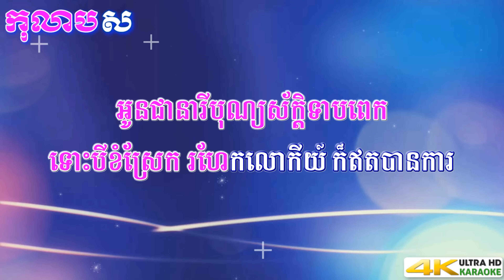នឹកភូមិភ្នំធំ ភ្លេងសុទ្ធ បទពីដើម ច្រៀងដោយ រស់ សេរីសុទ្ធា កុលាបស ខារ៉ាអូខេ បទស្រី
នឹកភូមិភ្នំធំ ភ្លេងសុទ្ធ បទពីដើម ច្រៀងដោយ រស់ សេរីសុទ្ធា (ភ្នំធំទ្រនំស្នេហ៍ចាស់, ភ្នំធំទ្រក្អែកខ្មៅ, ថ្ងៃដែលអូនចុកឈាម, ទ្រនំក្អែកខ្មៅ)-កុលាបស ខារ៉ាអូខេ បទស្រី

សួស្តី ! សូមជំរាបសួរ និង​ សូមស្វាគមន៍ មកកាន់ឆានែល កុលាបស ខារ៉ាអូខេខ្មែរ ជាពីសេស បងៗ សុភាពនារីចូលចិត្តច្រៀង ខារ៉ាអូខេ​ ឬ ចូលចិត្តស្តាប់ភ្លេងកំសាន្តបន្ធូរបរិយាកាស កុំភ្លេច កុលាបស​ ណា!

ប្រភពនៃបទចំរៀង និង ភ្លេង៖
Song and Music Credit Source:
និពន្ធបទភ្លេង និងទំនុកច្រៀង៖ លោក គង្គ ប៊ុនឈឿន
សម្រួលតន្រ្តី៖ លោក ម៊ែរ ប៊ុន
ច្រៀងដោយ៖ អ្នកស្រី រស់ សេរីសុទ្ធា

ចំពោះបទ នឹកភូមិភ្នំធំនេះដែរ យើងក៏ឃើញមានការដាក់ចំណងជើង ផ្សេងៗគ្នាដែរ ដូចជាខ្លះបានដាក់ថា ភ្នំធំទ្រនំស្នេហ៍ចាស់ , ថ្ងៃដែលអូនចុកឈាម , ទ្រនំក្អែកខ្មៅ, ភ្នំធំទ្រក្អែកខ្មៅ ។ល។ ប៉ុន្តែតាមការស្រាវជ្រាវជាបឋម របស់យើងខ្ញុំ ឃើញថា ចំណងជើងដើមដែលដាក់ដោយ លោក គង់ ប៊ុនឈឿន គឺ នឹកភូមិភ្នំធំ ។ ប្រសិនបើមានឯកសារណាផ្សេង អាចបញ្ជាក់ពីចំណងជើងយ៉ាងណានោះ យើងខ្ញុំនិង ធ្វើការកែតម្រូវ ហើយនឹងជំរាបជូនបងប្អូន នៅពេលក្រោយទៀត ។ ប្រសិនបើបងប្អូន បានដឹង ឬឃើញ​ឯកសារណាដែលពាក់ពន្ធ័ជាមួយនិងចំណងជើងក៏ដូច ជាទំនុកច្រៀងនៃបទនេះ សូមជួយប្រាប់មកយើងខ្ញុំវិញផង ។

ទំនុកច្រៀងបទ នឹកភូមិភ្នំធំ៖
Lyrics of song tittle neok phum phnom thom:

1- នឹកភូមិភ្នំធំ   ទ្រនំក្អែកខ្មៅ   ក្អែកខ្មៅ ទ្រូងមានដំបៅដិតស្នាមក្រឡៅ   ដៅជាប់ខ្ទមស្នេហ៍ ទីទុយជូនពរ   លលកខ្មោចជួយដង្ហែ ក្រោមពន្លឺខែបញ្ជាក់ថាបងស្នេហ៍តែអូនមួយ

2- ឧទ្ធម្ភាគចក្របងខ្វាក់លាអូន   លាអូន ឪពុកនិងកូន  ឈរលើកដៃជូន ទាំងទ្រូងក្ដៅព្រួយ បងទុកខ្សែក  អោយអូនពាក់មួយ
គ្រាន់ជាជំនួយ   ជួយលួងលោមព្រួយ  នៃដួងចិត្តអូន

បន្ទរ- ស្រាប់តែ  ពេលនេះវាំងននជីវិត សាហាវងងឹតគ្របជិតលើក្បូន
ប្រាថ្នា  កុលាបព្រាត់គ្នាសោះសូន្យ ព្រាត់ឆ្ងាយដូចក្បូន   រសាត់ផាត់ជូនក្នុងស្ទឹងទឹកភ្នែក

3- ឱ !    បងប្រាថ្នាអូនឈឺផ្សាណាស់  ផ្សាណាស់ ជាតិនេះកម្មក្រាស់   វេនកម្មប្ដូរផ្លាស់   ដីក្លាយជាមេឃ អូនជានារីបុណ្យស័ក្តិទាបពេក ទោះបីខំស្រែក   រហែកលោកីយ៍  ក៏ឥតបានការ ៕

ការស្តាប់ភ្លេង ឬការច្រៀងលេងកំសាន្ត គឺជាវិធីសាស្ត្រព្យាបាល នូវជំងឺ ថប់អារម្មណ៍ និង អាចជួយសំរាលបាននូវភាពតានតឹង ហេតុនេះហើយយើងខ្ញុំ បានព្យាយាមរៀបចំឆានែល កុលាបស នេះឡើងដើម្បី រៀបចំជាវីដេអូខារ៉ាអូខេ ជាភាសាខ្មែរ សំរាប់ជូន បងៗស្រី ចែៗ មីងៗ អ៊ុំៗ ទាំងអស់អាចចូលរួមកំសាន្តជាមួយនិងយើងខ្ញុំ ។

បទចំរៀងដែលយើងខ្ញុំកំពុងធ្វើ គឺជាបទភ្លេងខារ៉ាអូខេ បទស្រី ដែលមានទាំងថ្មី និង ចាស់ ដោយរៀបចំ ជាអក្សររត់ ព៌ណផ្កាកុលាប និង អមដោយទេសភាព និងផ្ទាំងរូបភាពមានចលនាផ្សេងៗ ដែលមានព៌ណស្រស់ៗ ស្អាតៗ កំដរភ្នែកលោកអ្នកផងដែរ ។

សូមកុំភ្លេចរង់ចាំតាមដាន និង កំសាន្តជាមួយយើងខ្ញុំ ដែលនឹងមានអាប់ឡូតនូវបទថ្មីៗ ពីរោះៗ ជារៀងរាល់ថ្ងៃ ។

Nek pum phnom thom (Nirk Phoum phnom Thom) - kolabsoor khmer karaoke instrumental for lady's song

Hello! welcome to kolabsoor khmer karaoke instrumental Channel
Sisters and Lady love to sing Karaoke or like to listen to music, do not forget the kolabsoor !!!

Now you can enjoy the Khmer Karaoke in Khmer, with both new and old songs with 4K UHD resolution that can be clear view with every device such as mobile phones, televisions, and TVs.

Note:
The original lyrics of this song Nek pum phnom thom (Nirk Phoum phnom Thom) are available in Khmer Language (Please change your language or translate in to Khmer to see lyrics in description).